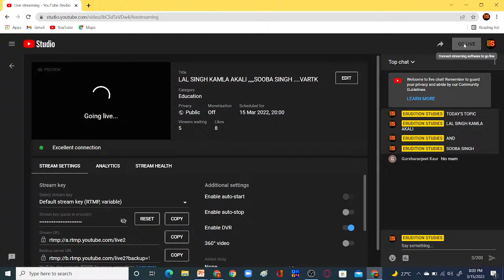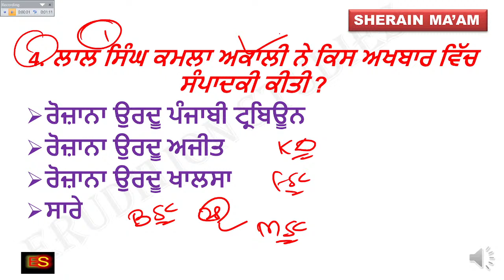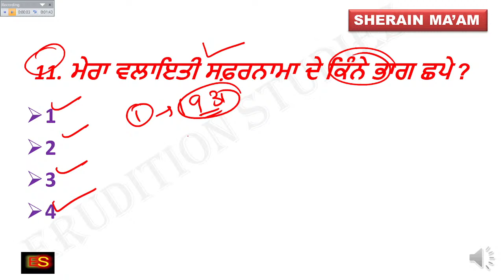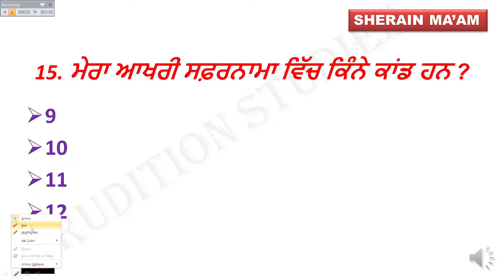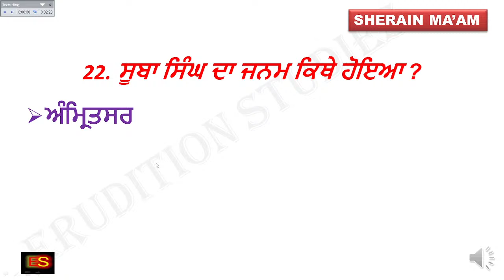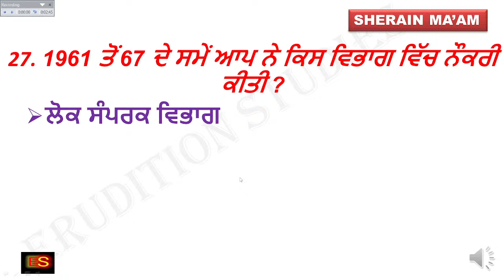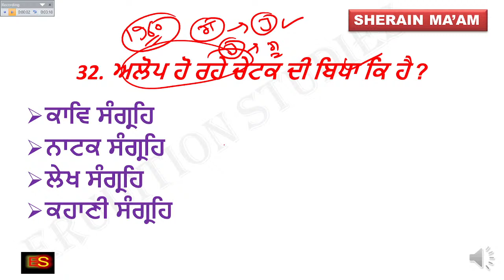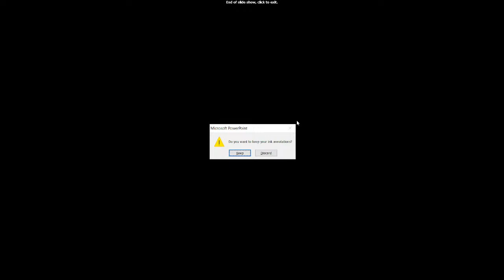LAL SINGH KAMLA AKALI ,,,,,SOOBA SINGH ....VARTK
MASTER CADRE / UGC NET / ETT / CTET / PTET